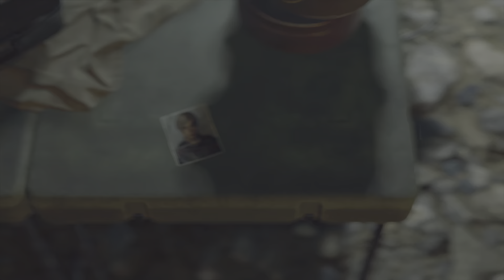Resident Evil 4 Remake (PS5) - PROFESSIONAL DIFFICULTY - Chapter 14